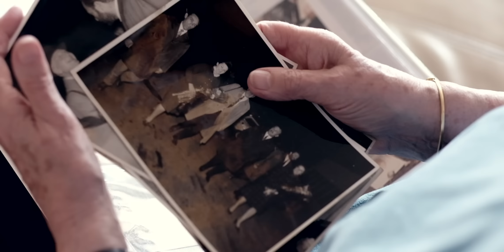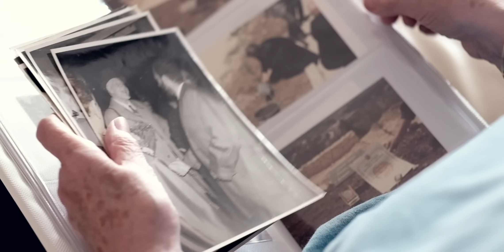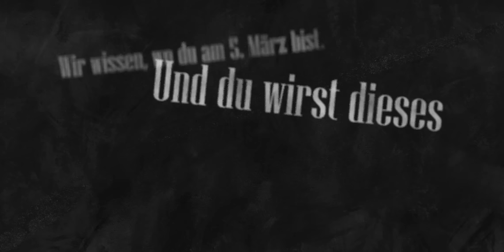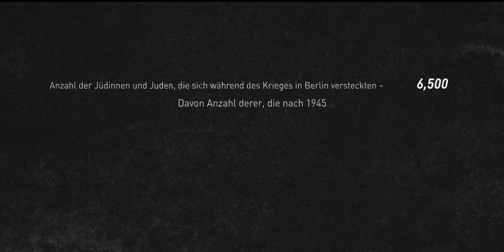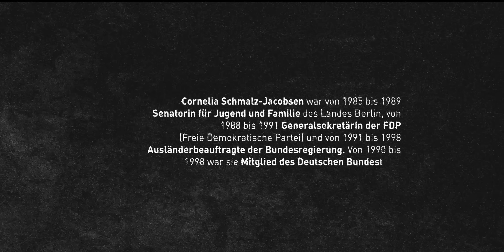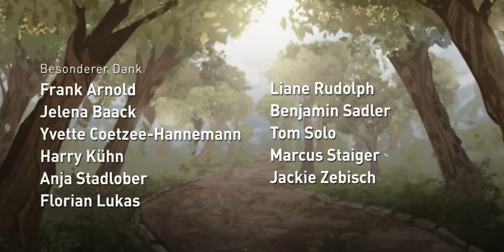Zwei Bäume in Jerusalem (2022) – Animierter Kurzfilm (Dokumentarfilm)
Zwei Bäume in Jerusalem erzählt die Geschichte von Eberhard und Donata Helmrich, die während des Holocausts Hunderten von Jüdinnen und Juden das Leben retteten.

Die beiden arbeiteten als Ehepaar im Auge des Sturms, in Berlin und auf den blutgetränkten Feldern Osteuropas, und entwickelten immer waghalsigere Tricks, um jedes Leben zu retten, das sie retten konnten, selbst als der Tod sie umgab.

Erzählt wird die Geschichte von der Tochter des Paares, Cornelia Schmalz-Jacobsen, die als sechsjähriges Kind von ihren Eltern ins Vertrauen gezogen wurde. Cornelia Schmalz-Jacobsen entwickelte eine innere Stärke, die sie Jahrzehnte später als Journalistin und in den 1990er Jahren als Beauftragte der Bundesregierung für Ausländerangelegenheiten prägte.